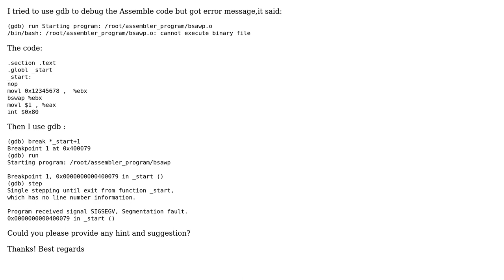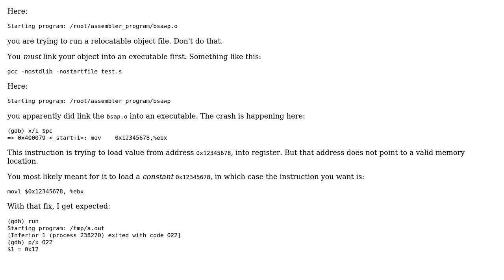Debugging Issue on Assemble Code by using GDB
With thanks & praise to God, and with thanks to the many people who have made this project possible! | Content (except music & images) licensed under CC BY-SA | Music | Images & others | With thanks to user Lance user Employed Russian and the Stack Exchange Network Trademarks are property of their respective owners. You are responsible for your own actions.